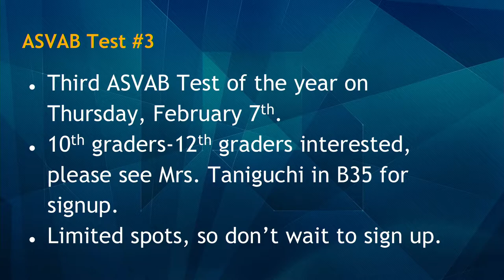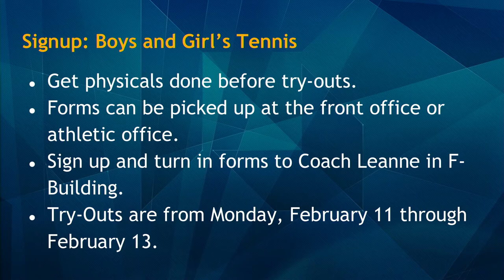01/22/2019 KVIKS Bulletin